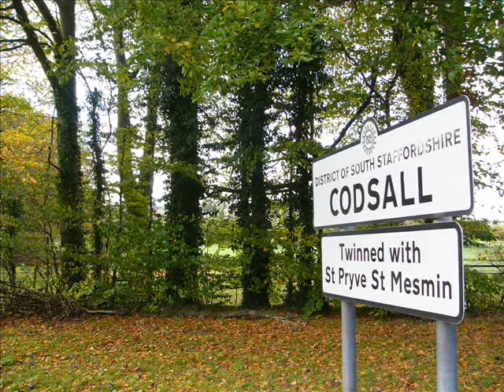Codsall - a slideshow of photographs from Autumn 2005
Welcome to a slideshow of photographs of Codsall in Staffordshire all taken by me, Rob Davies, in the Autumn of 2005.
They are from a collection of 60 photographs which I am selling on an attractively-presented compact disc on auction sites eBay and eBid. It is one of several collections of photographs taken by me principally in Shropshire, Mid and North Wales. Each picture is individually named and numbered, corresponding to a list of captions enclosed as both a Word and a PDF document.

On eBay and eBid I charge just £3 auction / £4 buy-it-now. Postage on eBid is FREE and on eBay costs  £1.25 p&p within the UK (see listings for international rates) for the first order, and free postage for additional items.

I trade under the name robcodsall, and you can reach my auction sites by searching for Codsall in the category Collectables, sub section Photographic Images, or by clicking on the following links:
Any questions, please get in touch!